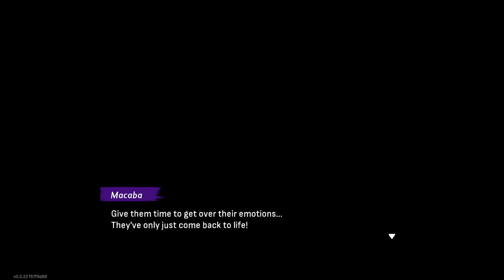Megan Playin' Windblown (Demo)